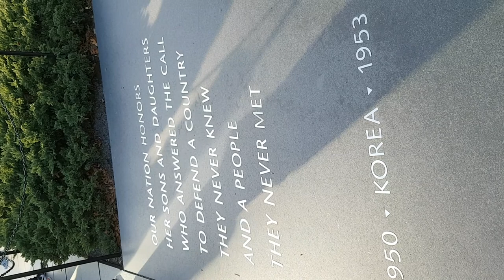Travel to the USA and Canada 20180218 162218